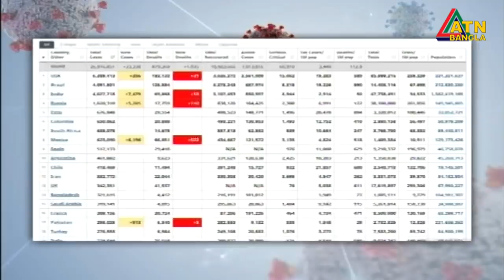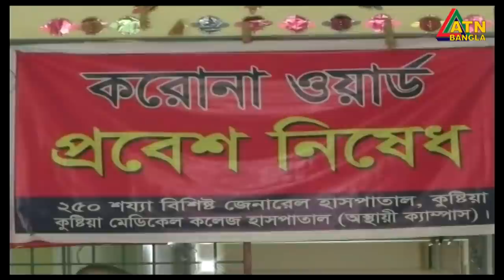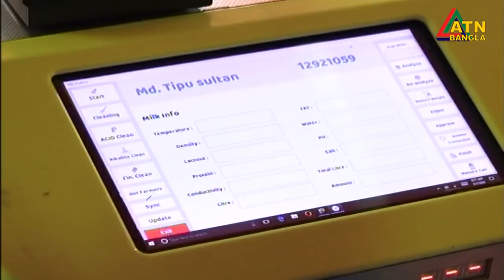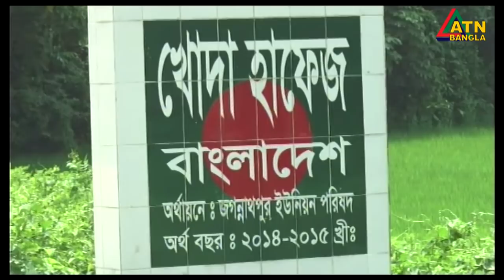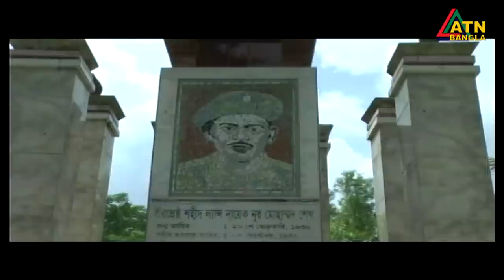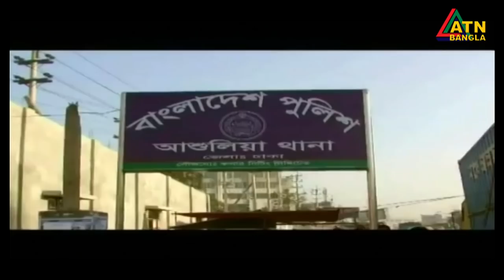এটিএন বাংলা গ্ৰামগঞ্জের সংবাদ | 05.09.2020 | ATN Bangla Gramgonjer News